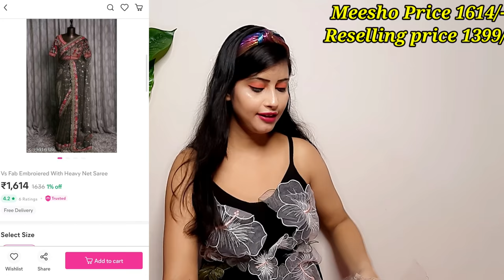Meesho latest Designer Partywear & Weddingwear Saree haul |Shweta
Yellow Gotta Patti Sequence Saree
S- 38180123

Brown Embroidered Saree
S- 39616386

Rust Orange Embroidered mirror work Saree
S- 39098824

Silk Embroidered Saree
S- 38896689

Latest Women Dress
S- 39847437